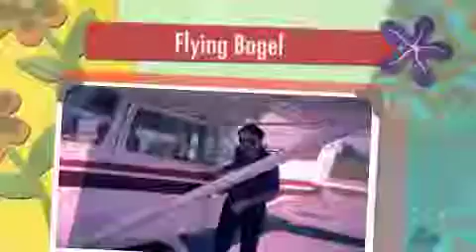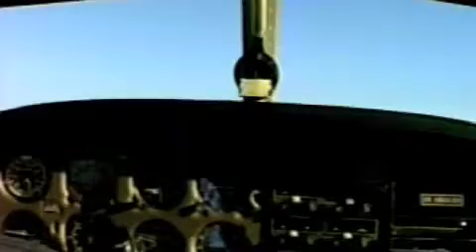Birdman in Bogey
Flying Bagel, 1985-89
Over Encino, Vegas, San Diego